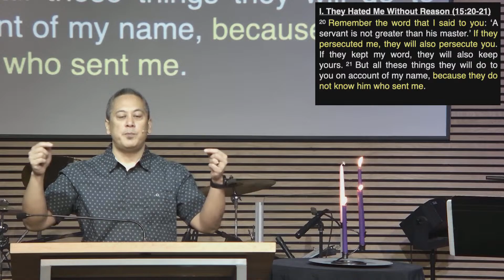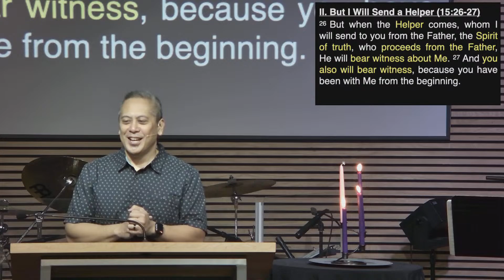(Sermon Only) John 15:18-16:4, "Peace in Difficult Times" | ReGeneration Church, Scotts Valley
In John 15:18-16:4, Jesus prepares his disciples for the challenges they will face, emphasizing that the world may oppose them because they follow him. Despite the anticipated difficulties, he encourages them to find inner peace by remaining connected to him, the source of true peace. This connection involves abiding in his teachings and relying on the comforting presence of the Holy Spirit.